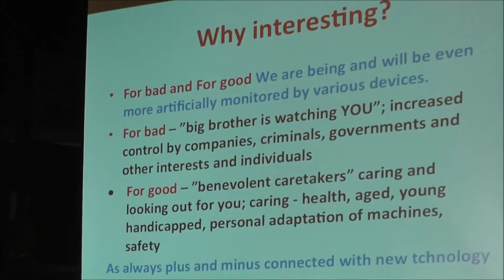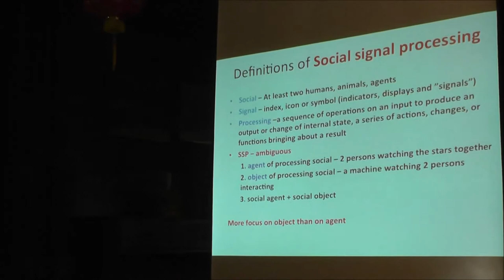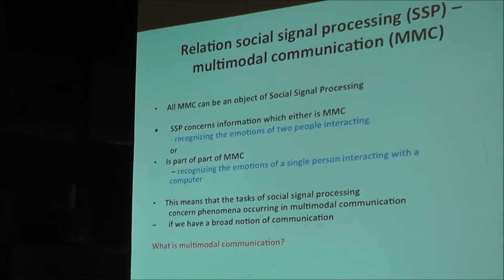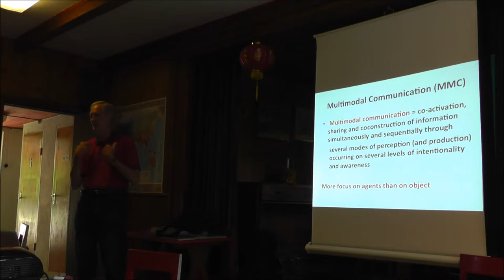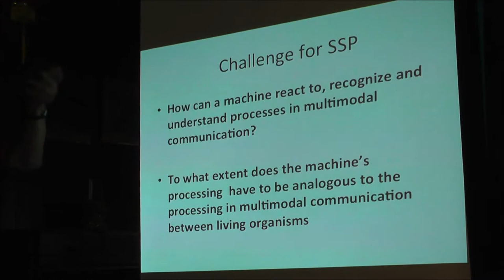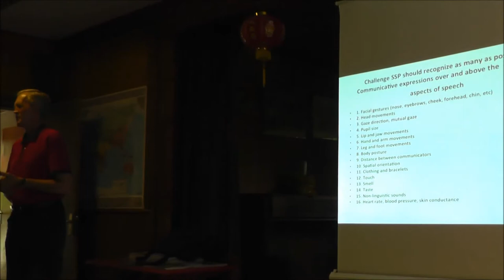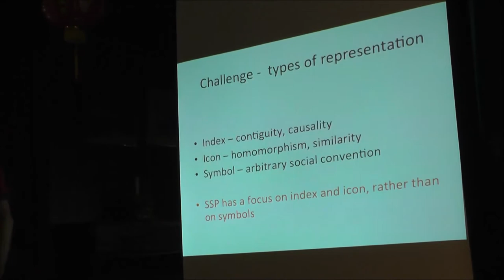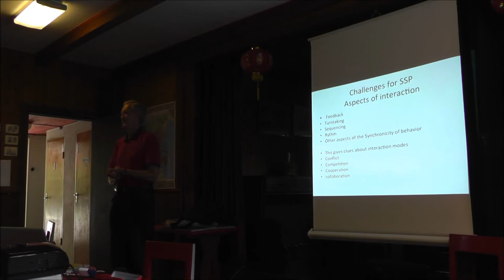SSP Summer School - Jens Allwood - A framework for studying multimodal communication and SSP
Jens Allwood's research mainly comprises research in the areas of semantics and pragmatics. Mostly this research has been focussed on interaction in spoken language including psycholinguistic and sociolinguistic aspects.